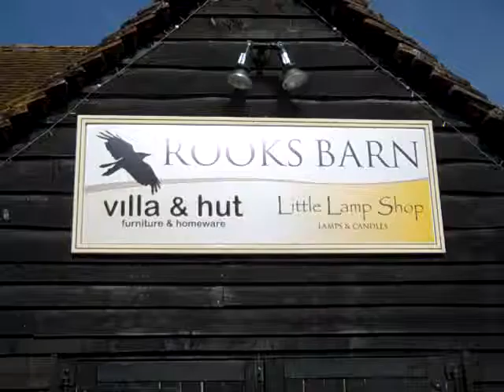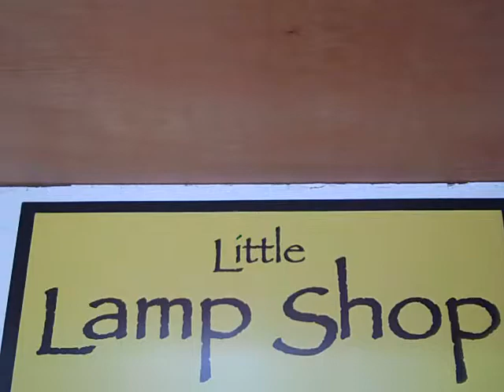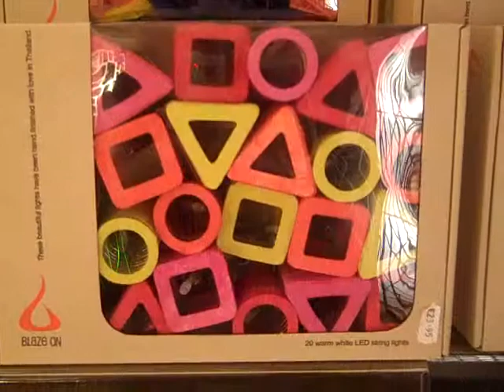Rooks Barn Beautiful furniture that doesn't cost the EARTH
Nestled in rural Eashing, Godalming, Surrey, Rooks Barn shows its mix of mahogany & teak furniture from SE Asia, Bali & Lombok.  Lamps & fairy lights give an ambient warm feel to The Little Lamp Shop - OPEN 7 DAYS